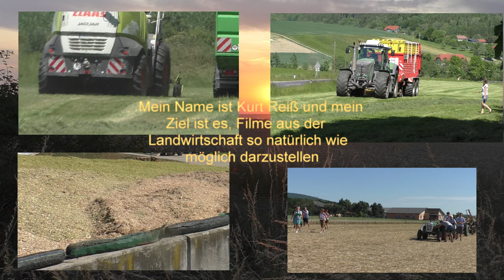Kürbisernte Herbst 2022 mit New Holland TVT 195 & Agro Stahl Phönix Kürbiserntemaschine in der Ostst